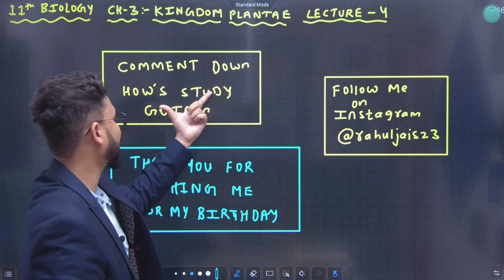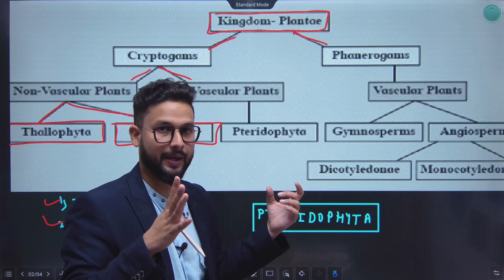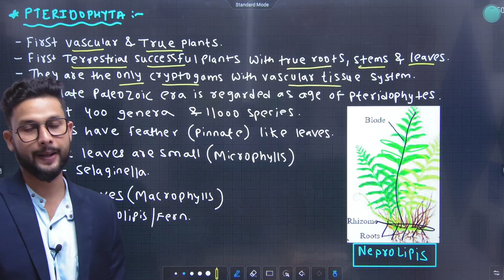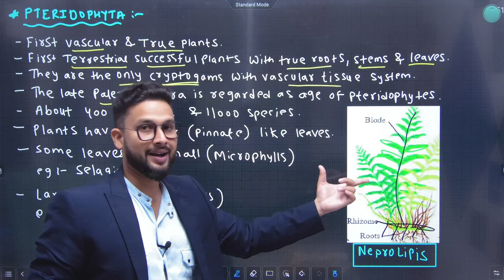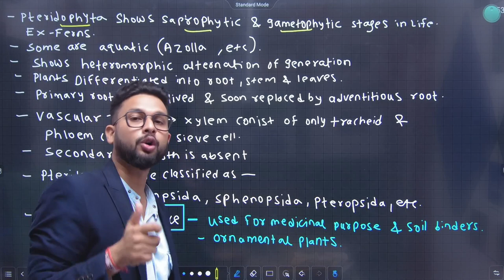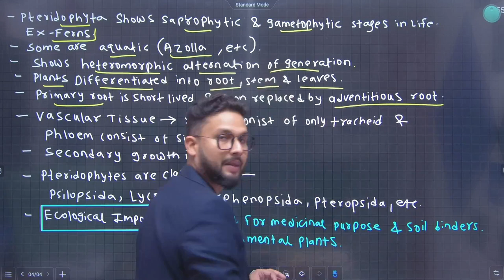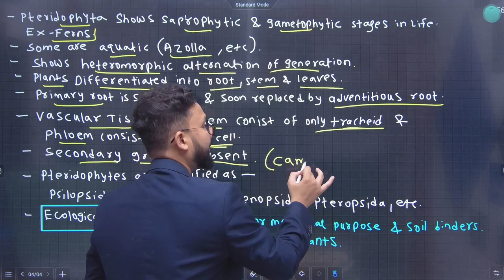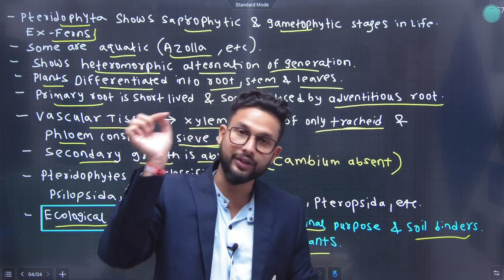11th Biology | Chapter No 3| Kingdom Plantae | Lecture 4